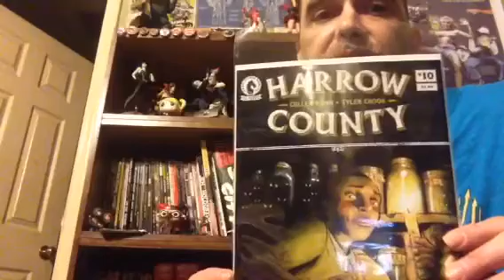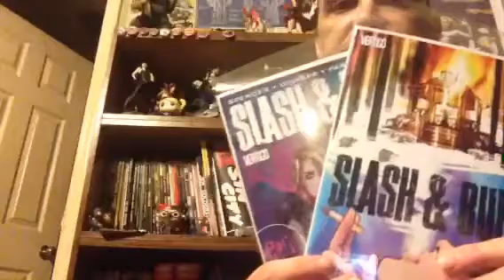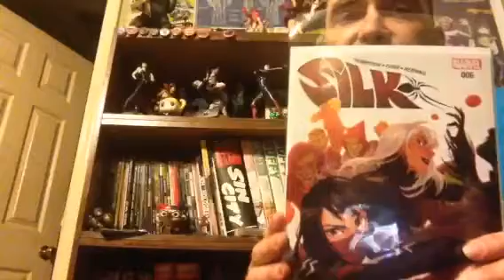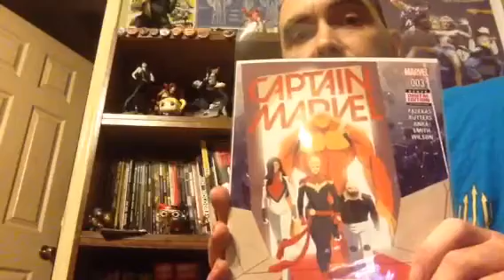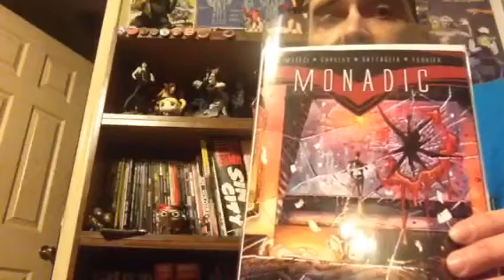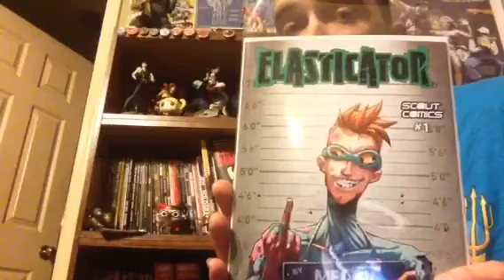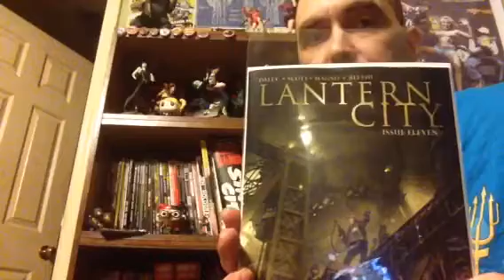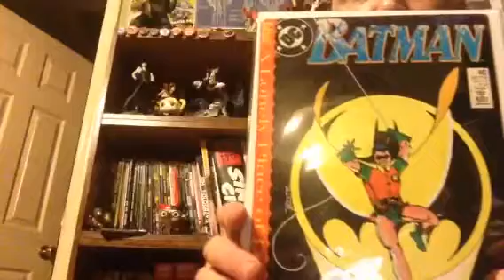What I've been reading